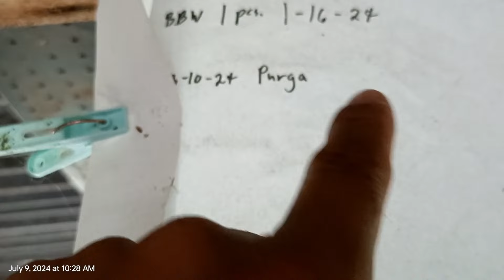NAHIRAPAN AKO SA UNANG PAGKAKATAON NG AKING PAG ALAGA NG BROADBRESTED TURKEY